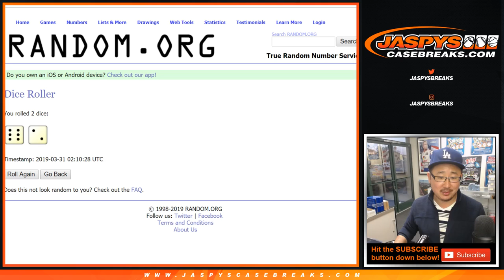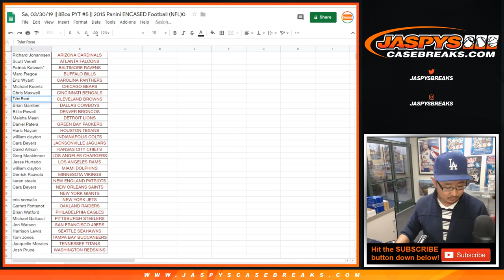Sa, 03/30/19 || CLE + NYG Spot Random #5 (Encased NFL)